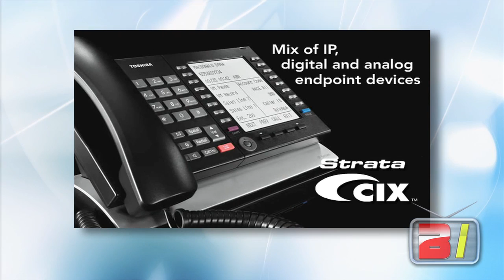B2B Marketing Tips from Toshiba Telecommunications Part I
BRANDInsider Episode 33

Gail Miller, Director of Marketing for Toshiba Telecommunications Division, shares her expertise and insight into the world of B2B marketing in our latest BRANDInsider episodes. As the director of marketing for Toshiba Telecom division, Gail is responsible for multiple aspects of marketing, public relations and advertising.

Part I: In this five-part series Gail kicks off part one as she shares her role at Toshiba and the  products they market , differences in strategies for B2B and B2C buyers, and how B2B companies can use B2C style strategies.